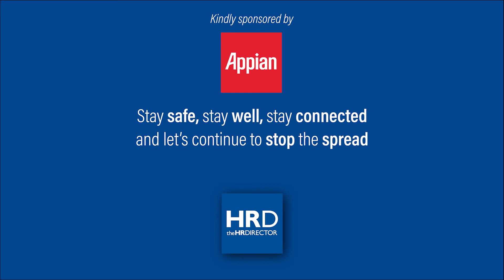Interview with Justine Dinter, CPO, Breaking Wave AND Birthe Mester, MD | Global Head, Deutsche Bank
In the next in our series of Covid-19 interviews with Senior HR Leaders which have been sponsored by Appian - we catch up with with Justine Dinter, Chief People Officer at Breaking Wave and Birthe Mester, MD | Global Head of Performance, Engagement and Culture at Deutsche Bank where we explore the challenges and opportunities that Covid-19 has presented for both organisations.